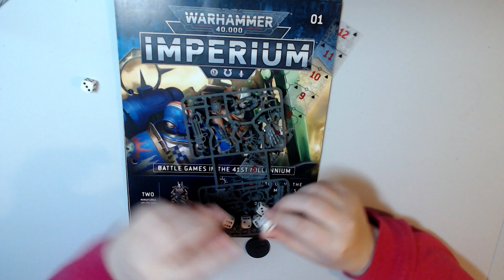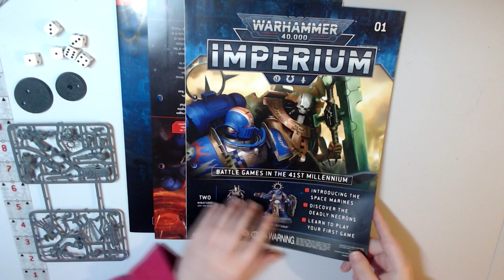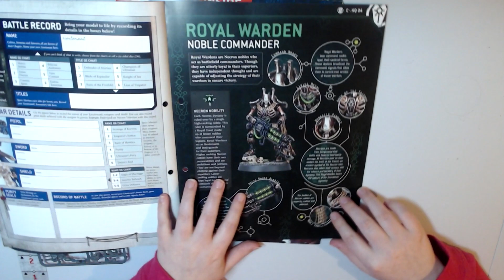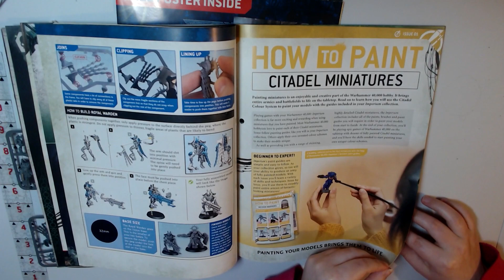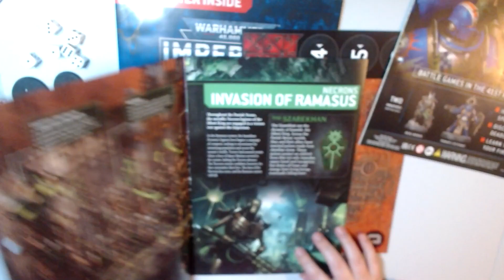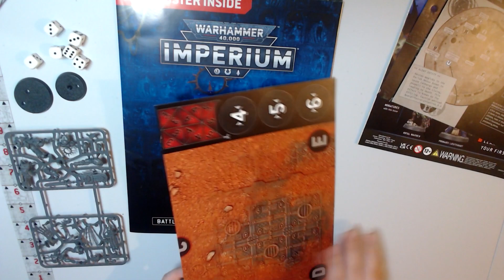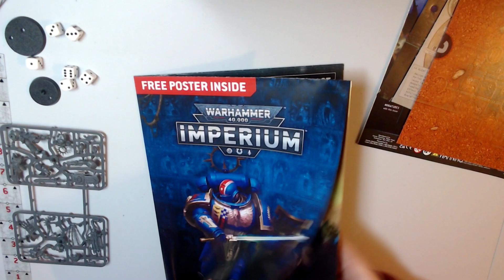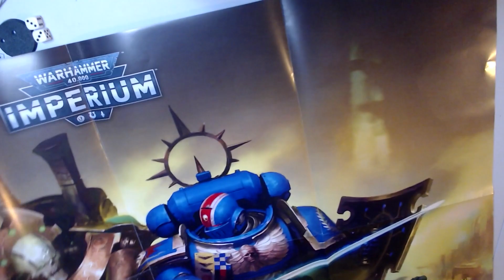ASMR Imperium Magazine Issue 01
The first issue of Warhammer 40k imperium magazine including free subscription gifts.

00:00 warhammer issue 01
11:10 subscription gift (mug)
14:52 subscription gift (glue)